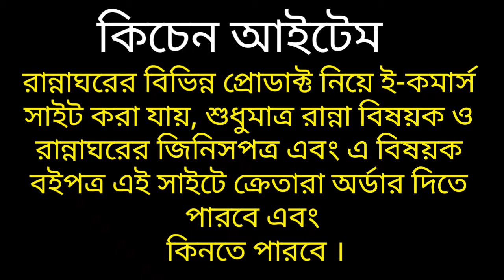একদম নতুন ব্যবসা অনলাইনে কিচেন আইটেম ওয়েবসাইট খুলে প্রতি মাসে ৮০ হাজার টাকা ইনকাম! Business Tips BD